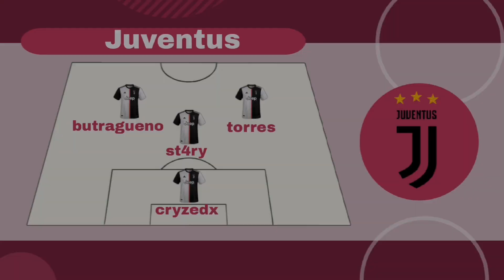Eintracht Frankfurt - Juventus [Round 2; Season 8] • Обзор матча